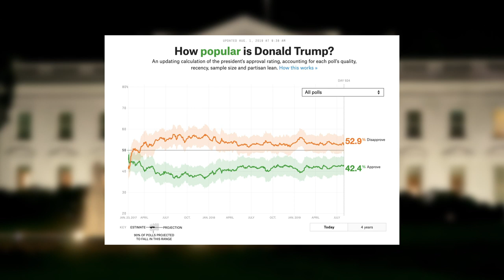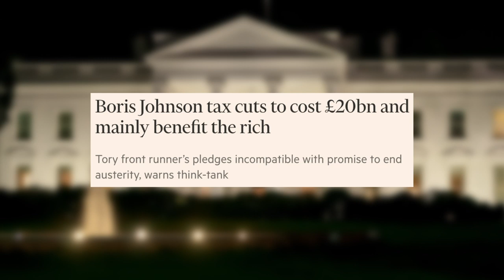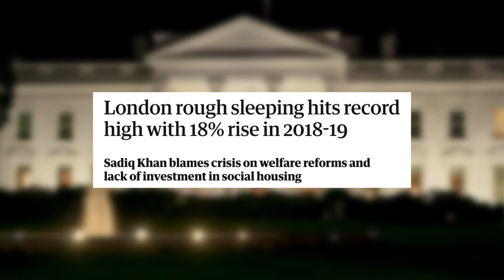How Do You Beat Boris Johnson?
Last week Boris Johnson became Britain's latest Prime Minister.

Having previously been a Tory mayor in a Labour city, and fronted a Leave campaign which prevailed against the odds, how can he be beaten?